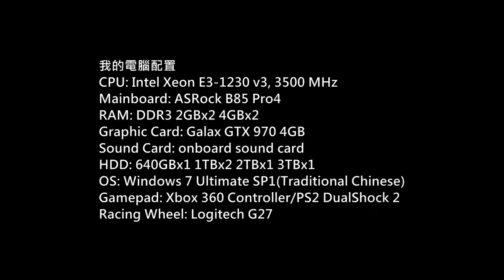NBA 2K16 MyCareer Gameplay P.4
Game: NBA 2K16
Platform: PC
Gamer: hkkane
Gameplay Date: 28 September 2015
Gameplay Part.4
Note:
MyCareer